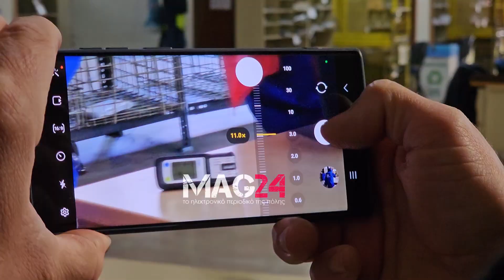MAG24.GR - Άσκηση «ΤΡΟΙΑ 2023» της 7ης ΕΜΑΚ